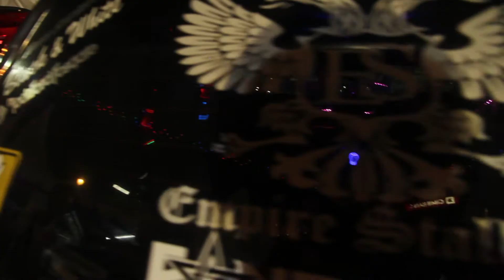Empires Stallion Car Show 2 woffer